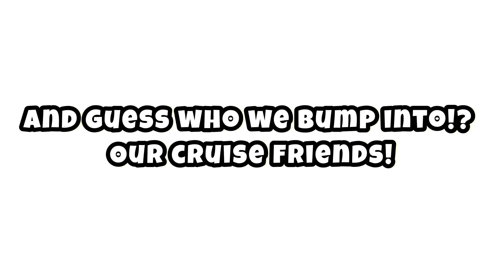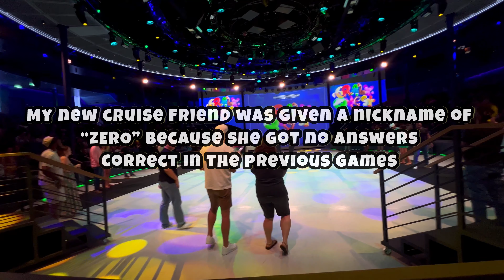Exploring Beautiful St. Thomas With Royal Caribbean! ThatsBetsyV.com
Embark on an unforgettable journey with ThatsBetsyV.com aboard the magnificent Icon of the Seas by Royal Caribbean as we set sail to the breathtaking island of St. Thomas! Join us as we delve into the mesmerizing landscapes, vibrant culture, and thrilling adventures awaiting us in this Caribbean paradise.

In this exhilarating travel vlog, we'll take you on a virtual tour of St. Thomas, showcasing its pristine beaches, lush rainforests, and historic landmarks. From the iconic Brimstone Hill Fortress National Park to the bustling streets of Basseterre, prepare to be captivated by the beauty and charm of this tropical gem.

Whether you're seeking relaxation on sun-kissed shores, adrenaline-pumping excursions, or immersive cultural experiences, St. Thomas has something for everyone. And with Royal Caribbean's unparalleled amenities and world-class service aboard the Icon of the Seas, your Caribbean getaway promises to be nothing short of extraordinary.

Join us as we uncover hidden treasures, indulge in mouthwatering cuisine, and create memories to last a lifetime in one of the Caribbean's most enchanting destinations. Don't miss out on this epic adventure – hit play now and let the journey begin!

The video has information on "Exploring Beautiful St. Kitts With Royal Caribbean! ThatsBetsyV.com" but it also tries to cover the following topics:

Royal Caribbean Icon of the Seas
Family is on the Royal Caribbean Cruise Trip
Priceless Vacation on the LARGEST Cruise Ship!

Video Title: Exploring Beautiful St. Kitts With Royal Caribbean! ThatsBetsyV.com

✅  About thatsBETSYV:

Join NYC mom thatsBETSYV on her vibrant YouTube journey, capturing the essence of parenthood with her spouse and kids. From laughter-filled adventures to the realities of city living, watch as she navigates motherhood's highs and lows.

Find the joy in the chaos of family life, heartwarming milestones, and the relatable moments that bind us all.

🔔 Be a part of our growing community, where we share the joy of family life, one vlog at a time

Code TbT&#%